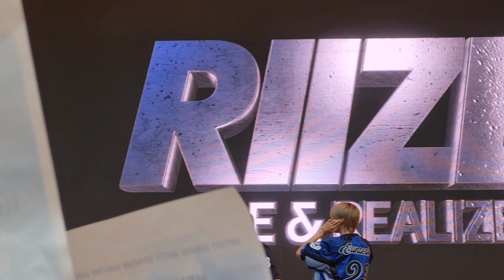170524 Riize Ciudad de México Festival Emblema - Memories